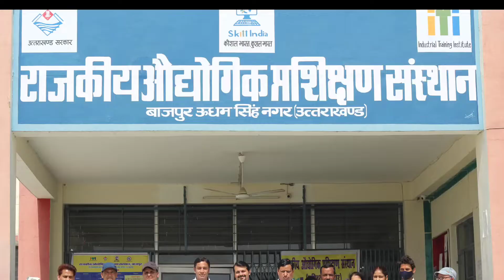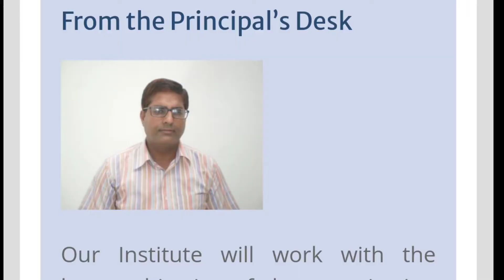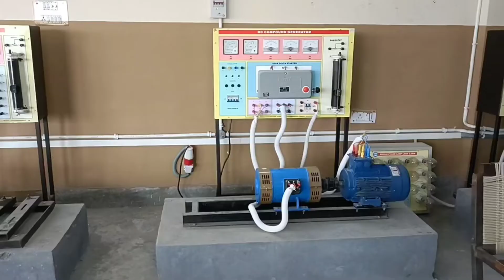TRAINING SESSION AT GITI BAZPUR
THIS VIDEO ONLY FOR EDUCATIONAL NEWS.